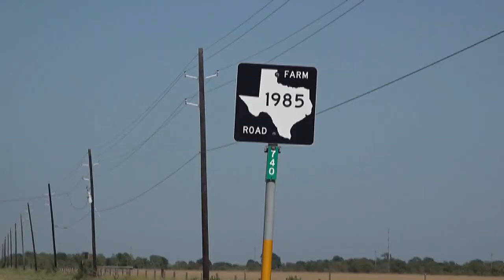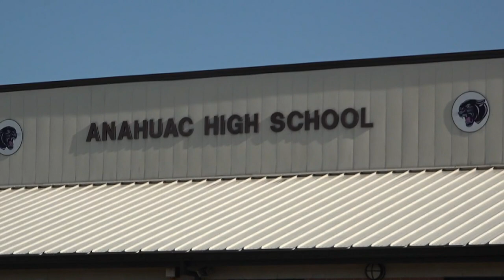Community holds vigil for 2 Anahuac High School students killed Saturday night in fiery wreck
The home stands at Anahuac High School's Kyle White Stadium were nearly full Sunday night as a somber crowd gathered to remember two students killed in a wreck on Saturday night.

Several hundred students and community members held candles as they remembered the teens who died at the scene of a fiery wreck along FM1985 just over 20 miles from the campus.

A third Anahuac High School student is in critical condition in a Houston hospital fighting for his life following the wreck that also injured a man driving a tractor.

All three teens played football for the school.

On Sunday night the stadium was full of love for the fallen and injured players as the district's superintendent, parents, teachers and classmates gathered at the football field.

As darkness fell upon the stands a sea of flickering candles, many held by classmates wearing their senior shirts, lit up the stands as the community prayed for the students and their families.

Members of the Anahuac Fire Department and the Anahuac Chamber of Commerce organized the vigil.

12News serves Southeast Texas and the Beaumont-Port Arthur market with daily news broadcast on-air via KBMT-ABC and K-JAC-NBC as well as

12News broadcasts a high definition digital signal on VHF channel 12 from a transmitter in Mauriceville. The station can also be seen on Time Warner cable, DISH and DirecTV satellite services, and other cable systems throughout Southeast Texas.